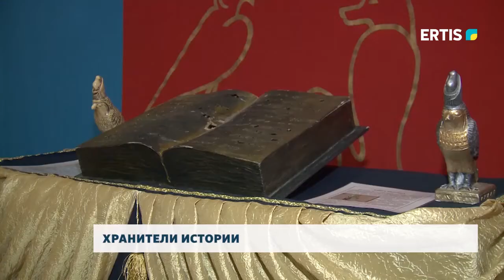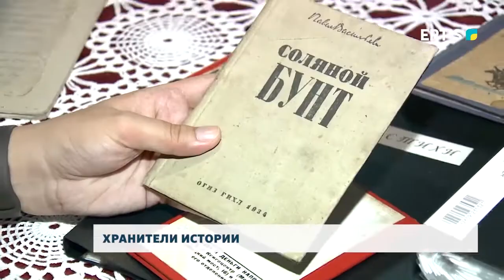ХРАНИТЕЛИ ИСТОРИИ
По понятным причинам, посетить музеи пока не получится, однако сами они готовы прийти к вам домой - за время карантина проведен целый ряд мероприятий в онлайн-формате. О том, как живут музеи за закрытыми дверями и чем они будут удивлять первых посетителей после открытия – узнаем прямо сейчас.